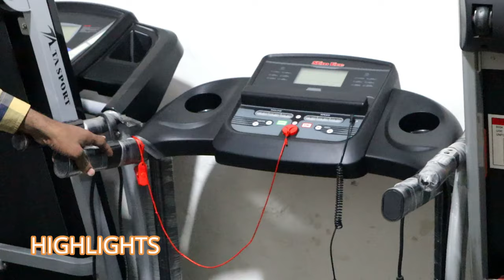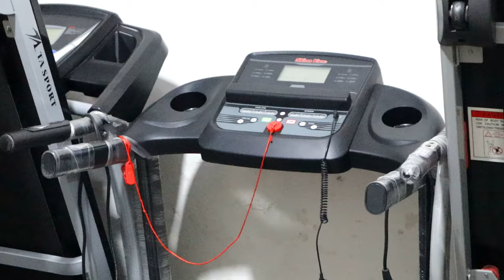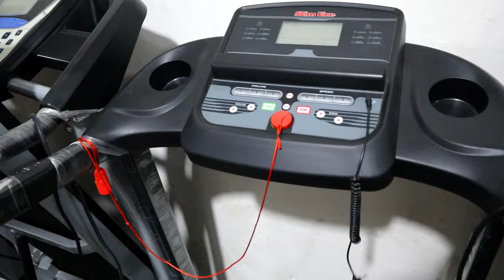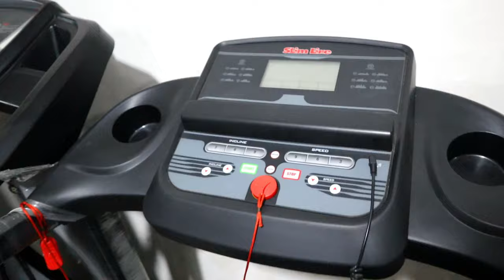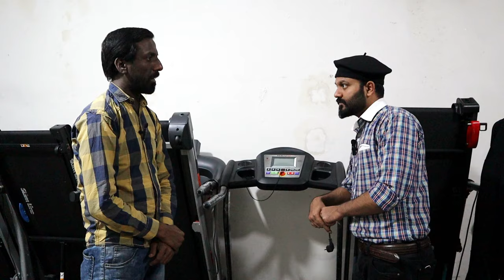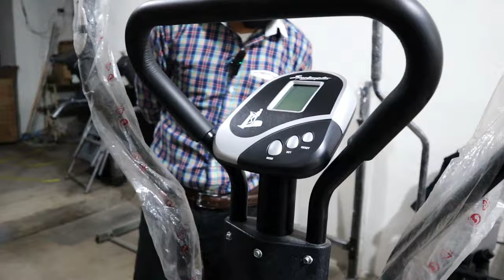Gym Exercise Machines Wholesale Market in Lahore|Treadmills & Cheap Gym Equipment|Desperate Youtuber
This video is about promoting the business of low-price economical treadmills to commercial treadmills at wholesale rates which can be delivered all over Pakistan. Complete Gym equipment is available from low to high prices according to customer choice.
In this video, we explain the theory of the Treadmill and basic precautions for long-lasting treadmill life.
How to use the Treadmill?
How to Clean Treadmill?
How to set the Treadmill setting?
Difference between manual and auto treadmill.
ADDRESS: Neela Gumbat Fawara Chowk Lahore

Desperate Youtubers Channel is run by Sunny Saleem John and Hassan Ahmad Jan. The sole purpose of Desperate Youtubers is to promote all kinds of businesses by making Products / Business promotional videos of shops, brands, malls, and markets. The channel mainly focuses on large wholesale markets of Pakistan, like Shahalam market, Ichra Bazar, Tollinton market, Auto ( Bikes and Cars ) spare parts market, Domestic and Industrial Equipment markets including Mcleod road, Beadon road and Brandreth / branth road in Lahore.

This channel is for information and educational purposes only and is in no way responsible for buying and selling matters between sellers and customers.  Viewers are recommended to take necessary precautions while making any payment or buying stuff.

business ideas
business
small business ideas in Pakistan
online business
small business ideas
business talk
the best business in Pakistan
business ideas in Pakistan with a small investment